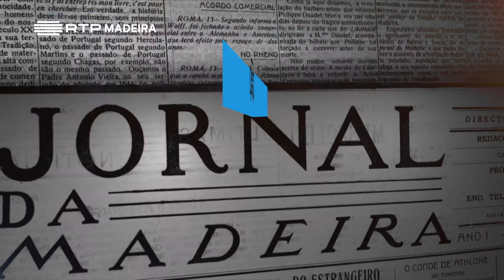Ep 331 | Jornal da Madeira